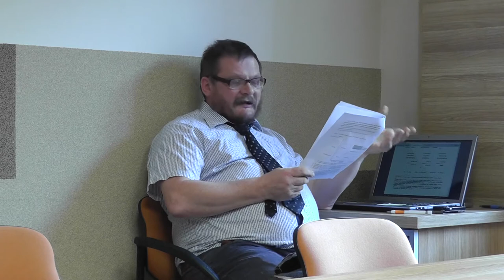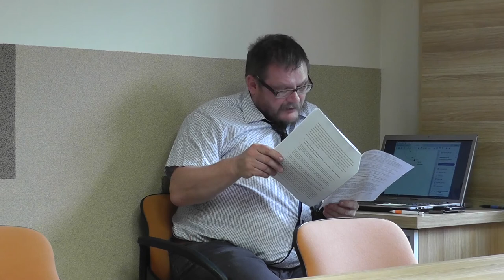Wojna logosów czyli feminizm jako ideologia kastratów – mgr Paweł Lechowski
„Wojna logosów Apollina i Kybele czyli feminizm jako ideologia kastratów”. Wystąpienie w ramach Ogólnopolskiej Konferencji Naukowej pt. „Oblicza współczesnych ideologii”, organizowanej przez Studenckie Koło Naukowe Filozofów oraz Koło Naukowe Filozofii, Socjologii i Psychologii „Eranos”, działające przy Instytucie Filozofii Akademii im. Jana Długosza w Częstochowie. Częstochowa, 19 kwietnia 2018 r.